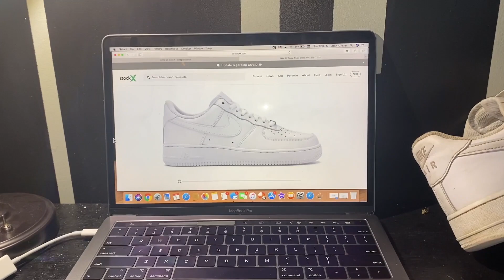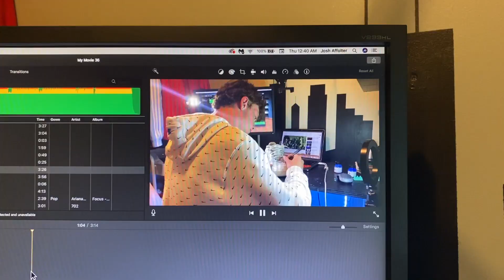FULL SEND AIRFORCE 1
custom full send shoes! Stepped up the editing!! lots more videos to come!